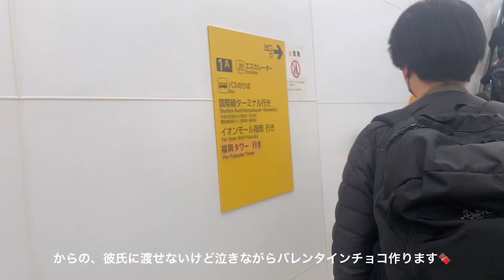彼氏に渡せないから泣きながらチョコ作る日| 材料４つ超簡単生チョコタルト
こんにちは、ふたりの思いでチャンネルです👧🏻👦🏻⭐️
今回は彼氏の海外出張のお見送りと私のバレンタインチョコ作りの様子です🍫
ぜひ楽しんで見てください✨

00:00 彼氏、海外出張へ
00:36 生チョコタルト材料
00:46 チョコ溶かす
02:05 デコレーション
03:00 チョコラテリーヌ焼く
03:42 食べながら遠距離恋愛について語る